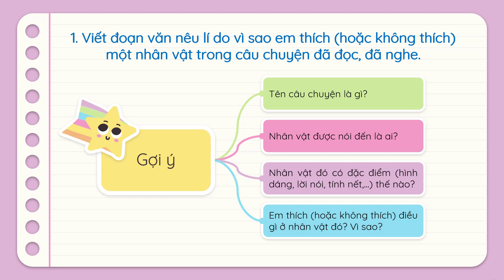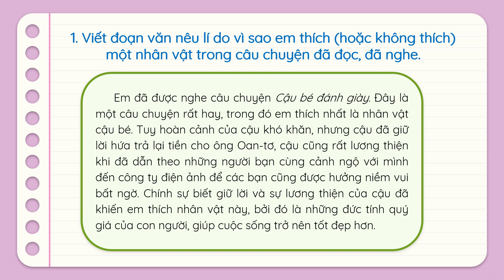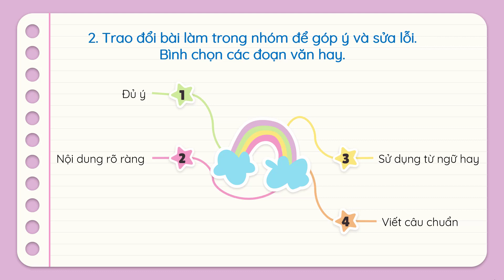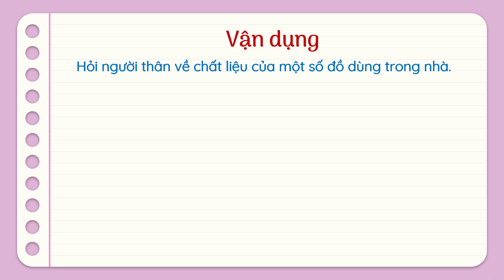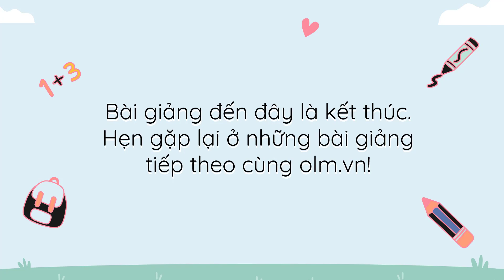Tay trái và tay phải (Luyện viết đoạn + Vận dụng) - Tiếng Việt 3 - KNTTVCS - OLM.vn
Nội dung bài giảng:
1. Viết đoạn văn nêu lí do vì sao em thích (hoặc không thích) một nhân vật trong câu chuyện đã đọc, đã nghe.
2. Vận dụng: Hỏi người thân về chất liệu của một số đồ dùng trong nhà.